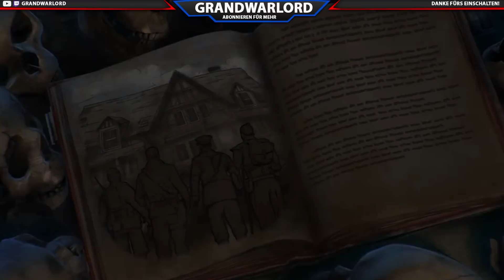Black Ops 4 Alpha Omega: Die Aether Geschichte - Dr. Monty und der Shadowman (Trailer Analyse)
Black Ops 4 Alpha Omega: Die Aether Geschichte - Dr. Monty und der Shadowman (Trailer Analyse) (German)

Modern Warfare*
Black Ops 4 Mystery Box Edition*
Black Ops 4 Standard Edition*
Black Ops 4 Pro Edition*

►Super Zombie-Film!
Dead Snow*
Dead Snow 2*

►LiveStream:
Direkt auf Youtube oder

Alle Links dir mit * gekennzeichnet sind, sind mit einer Partnerschaft verbunden. Sie beziehen sich auf bestimmte Produkte und sind teilweise Güter, die ich selbst verwende. Sofern diese Links genutzt werden und ihr euch für ein Produkt entscheidet bekomme ich eine kleine Provision. Ihr selbst zahlt aber nicht mehr! Danke für eure Unterstützung

Euer GrandWarlord